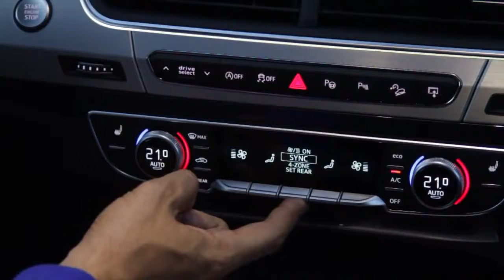Audi Q7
Audi’s hefty three-row S.U.V. was produced for over a decade. The second generation arrives with less weight, more athleticism, and a conservative design.